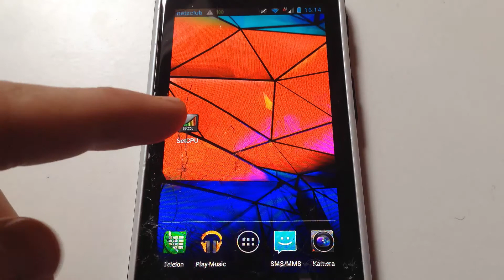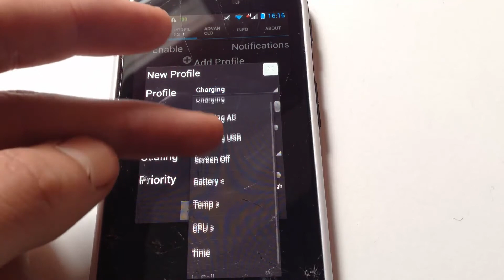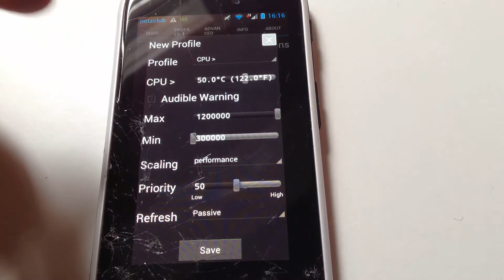Android CPU Übertakten / Untertakten | German | HD | CTechTV